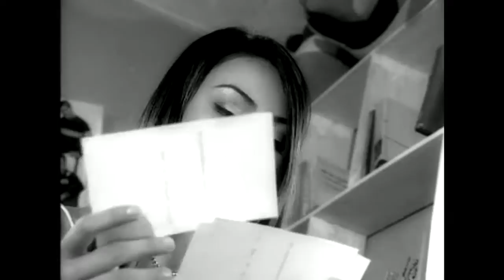Bức Tranh Tình Lỡ - Lưu Khải Phong [Official]